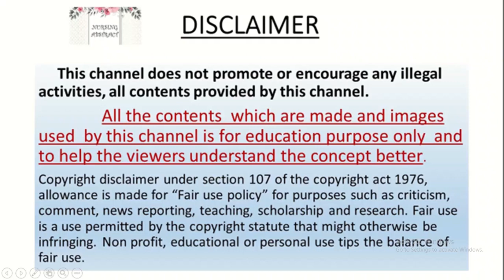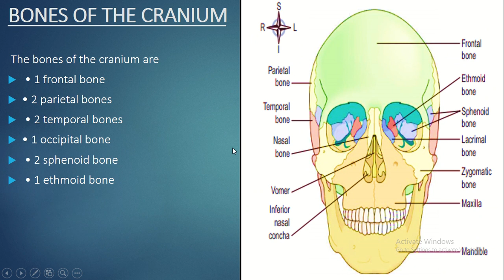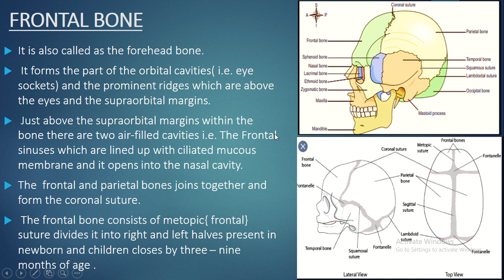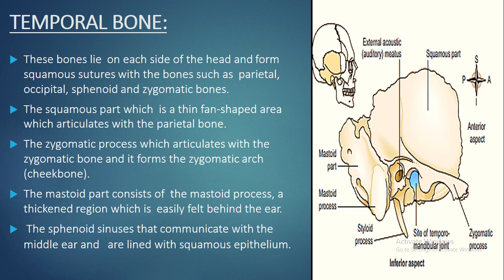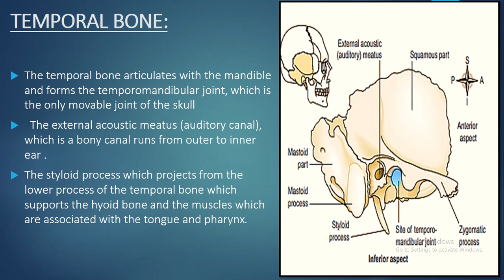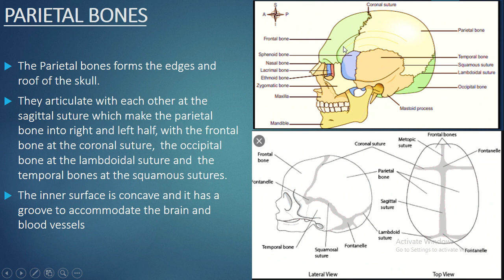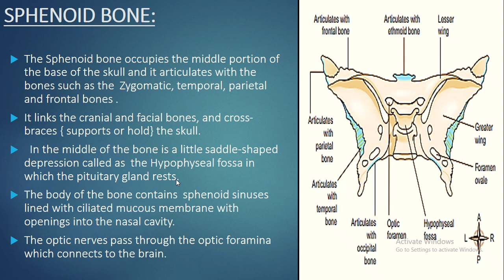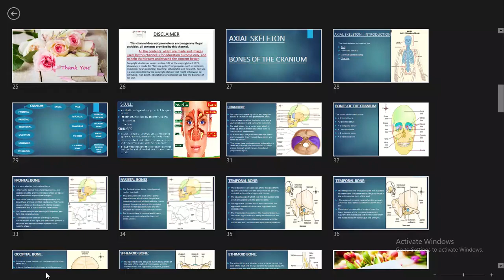BONES OF THE CRANIUM ( TAMIL) / AXIAL SKELETON/ A SIMPLE NURSING GUIDE.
Hello everyone. In today's topic we are going to discuss about " THE BONES OF THE CRANIUM". This is a continuation of the axial skeleton. The Axial Skeleton consists of the skull vertebral column sternum and the ribs. In Skull it can be divided in to the cranium and the face . so the cranium has 6  bones in it. We are going to detailly see in this video. I have also made this video in English. If you want kindly have a look . For your convenience i have started a blog where i post the content . thank you . keep supporting.

                   All the contents  which are made and images used  by this channel is for education purpose only  and  to help the viewers understand the concept better.